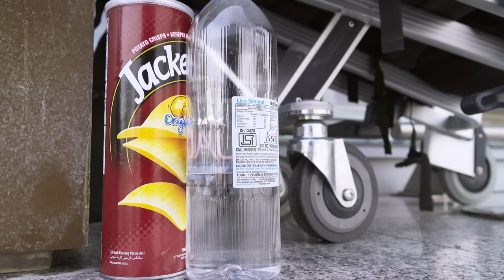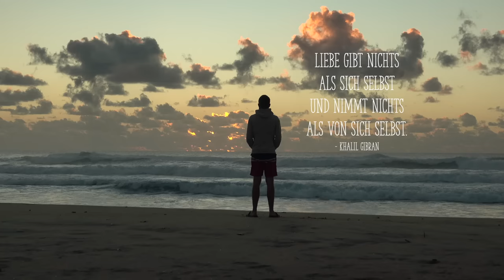Über die Höhen und Tiefen einer Weltreise als Paar | Reisedoku Ep. 8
Unterwegs. Seit fünf Jahren auf Weltreise. Zu zweit. Als Paar.

Im achten Teil unserer Dokuserie geht es ausnahmsweise mal nicht über unser Reise von Indien nach Deutschland - sondern um unsere Beziehung. Wir stecken 16 Stunden an einem Flughafen fest, ausgerechnet an unserem vierten Hochzeitstag. Und so blicken wir zurück auf unsere Strandhochzeit in Thailand. Und fragen uns, was der Klebstoff ist, der uns bis heute zusammenhält.

Was euch erwartet? Authentische Eindrücke und persönliche Einblicke. Eine Reisereportage fernab glattgebügelter Travel Vlogs.

PS: All die Fotos von der Hochzeit und der Zeit davor und danach hat unser Freund Alexander gemacht. Falls ihr also mal einen wirklich guten Fotografen sucht, meldet euch bei ihm.